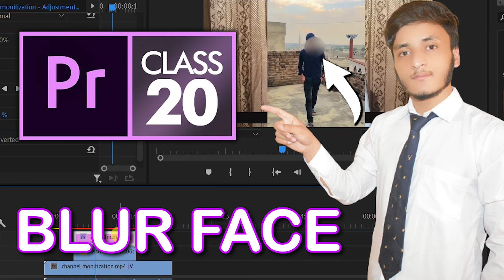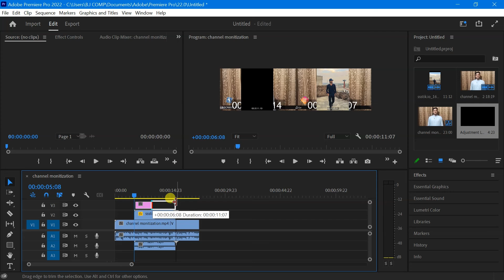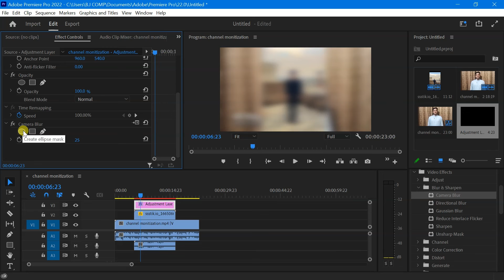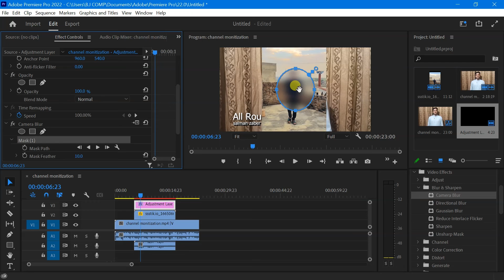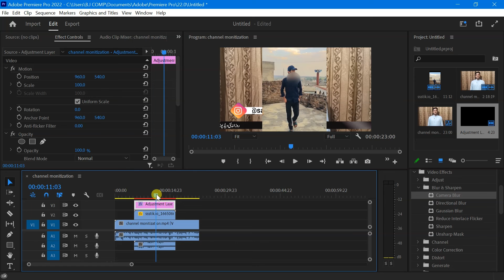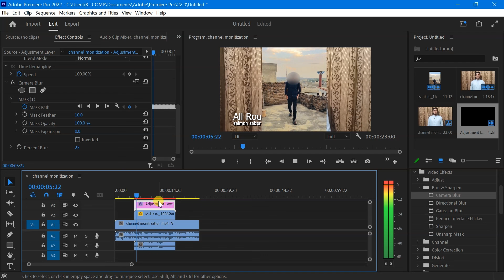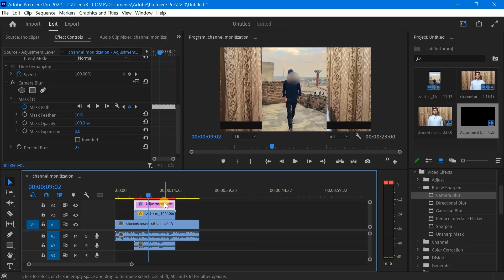How to Blur Face in Adobe Premiere Pro CC - Class 20 || Urdu / Hindi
Hey Everyone! Here's Class 20 of Adobe Premiere Pro CC Classes. In this class you will learn how to hide a face using mask in blur or mosaic effect. This was the question many people asked, so here it is.

My name is Salman Zaber, and I am a seasoned Graphic Design Trainer having experience of 5+ years. I've started this training for anyone who wants to learn Graphic Designing for FREE in a professional way.

How To Crop Video In Premiere Pro - Adobe Premiere Pro Crop Video Class 11 || Urdu / Hindi

How to Create Title in Premiere Pro - Type Tool - Adobe Premiere Pro CC Class 12 || Urdu / Hindi

How to Auto Synchronize Audio with Video in Adobe Premiere Pro CC - Class 18 || Urdu / Hindi